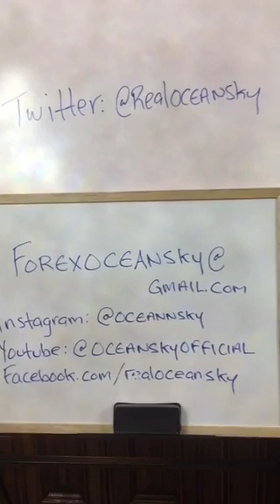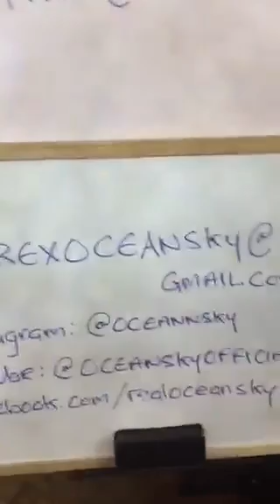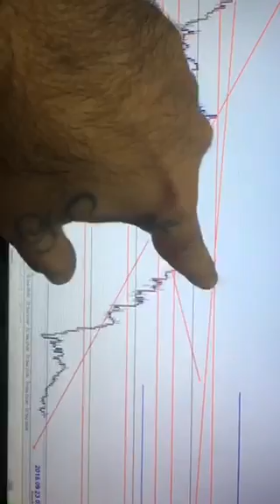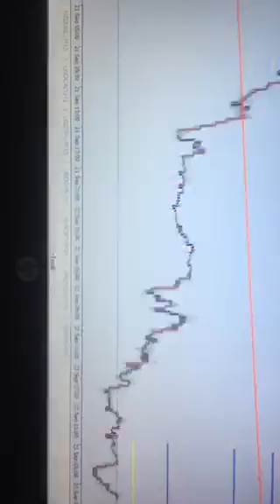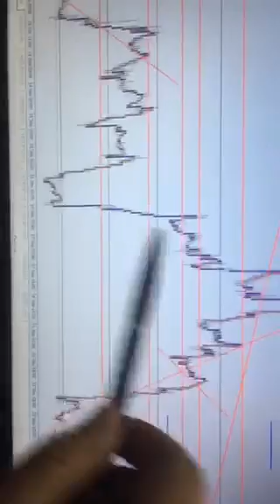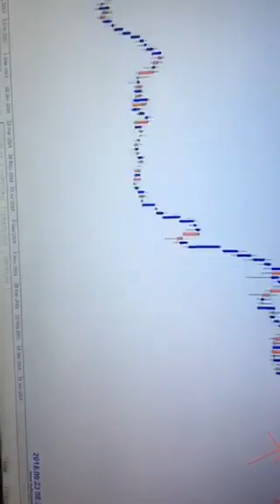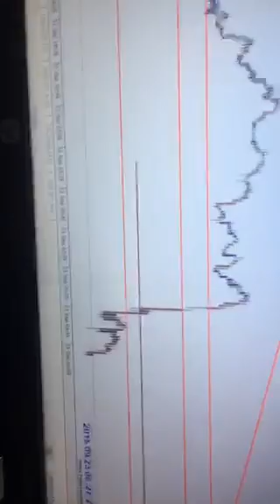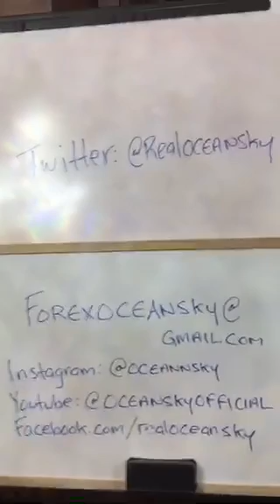Watched On WANNA MAKE MONEY? GET ON THIS FEED NOW!! LIMITED CHAT SPACE!!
watched on Periscope: WANNA MAKE MONEY? GET ON THIS FEED NOW!! LIMITED CHAT SPACE!!

Thanks to
Periscope By: @WaterRachel

Get noticed!
Use hashtag periscopeondemand in your Periscopes